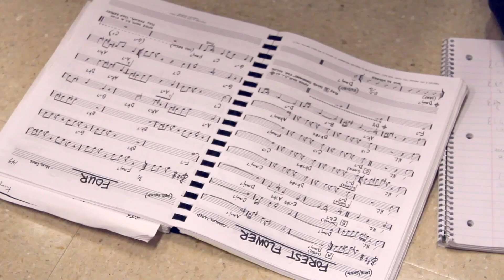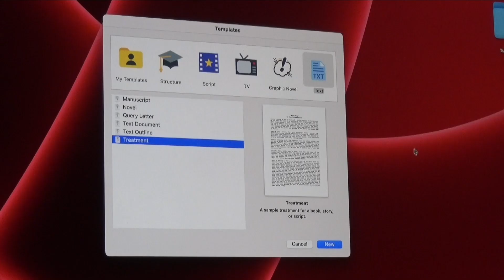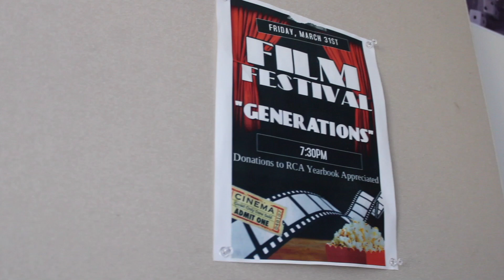RCA Promo 2024